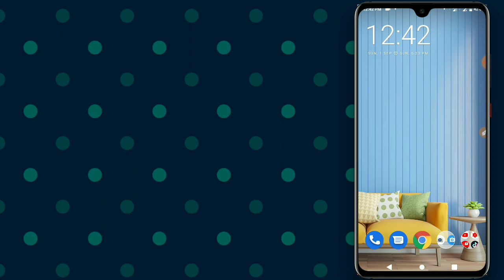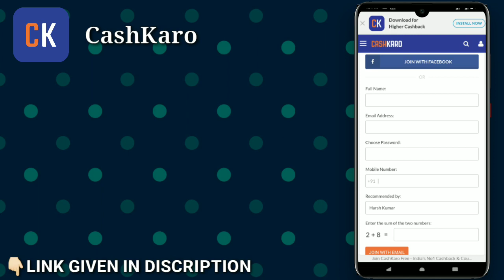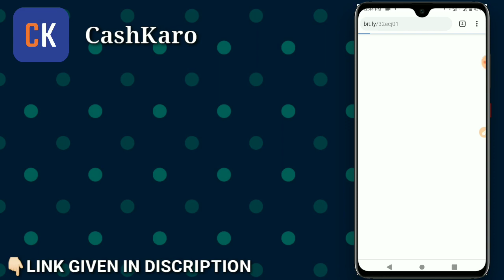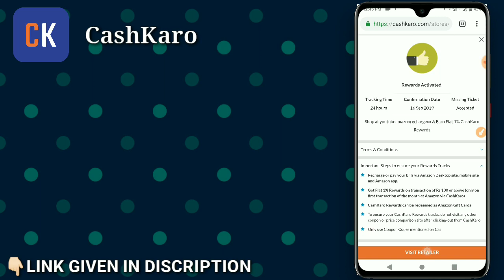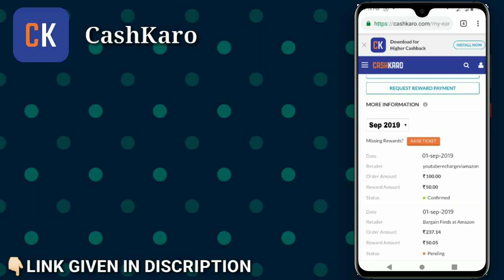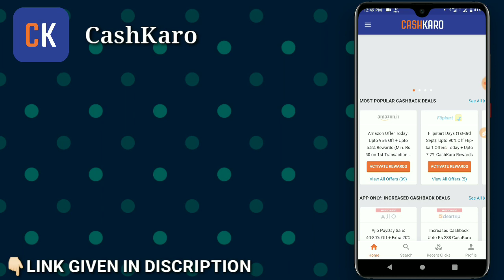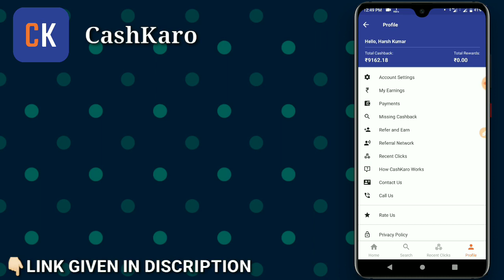Airtel free ₹199 recharge || airtel recharge offers || airtel free data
1) 50 Cashkaro REWARD.
2) Rs 25/- new user sign up.
3)Maximum Rs 35/- cashback from Amazon pay + ₹50 Extra by paying through UPI.

4) 24 hours tracking and 10 days confirmation.
5) Join our whats app group and 10 lucky winners get Rs250 every week.

Hi..

Dosto Aaj ki is video me mai aaplogo ko airtel, vodafone and jio ki kuchh behtarin recharge offers ke bare me bataunga.

To video ko last tak jaroor dekhe...🙂

airtel recharge
airtel
airtel recharge plans
airtel online recharge
airtel prepaid recharge
airtel data plan
my airtel app
airtel mobile recharge
airtel recharge offers
airtel prepaid plans
airtel offers
my airtel
airtel net pack
airtel prepaid online recharge

Jio free recharge offers
Jio new free recharge offers

Vodafone recharge offers
Vodafone free data offer
Vodafone free recharge
Vodafone free recharge offers
Vodafone new free recharge offers

Download these 3 Earning Apps & get ₹150 Paytm cash instantly. 🤑🤑🤑🤑

₹10 per refer + ₹200 reedem + ₹50 sign up bonus + ₹10,000 self earning,

₹20 per refer + ₹10 reedem + ₹2,000 self earning daily

Invite Code -  00YRYD

₹50 sign up bonus + ₹200 reedem + ₹2,000 self earning daily,